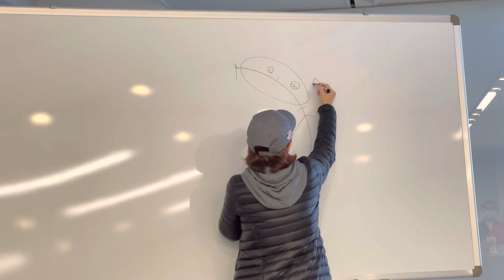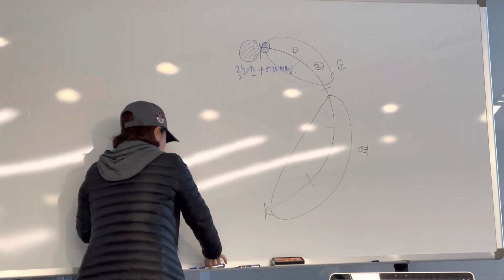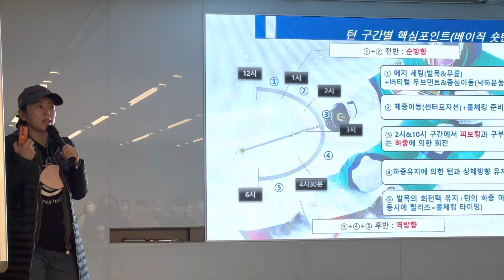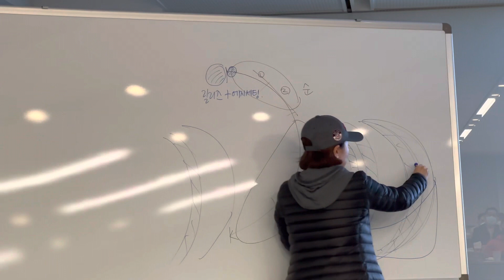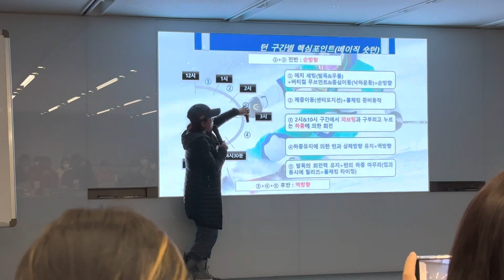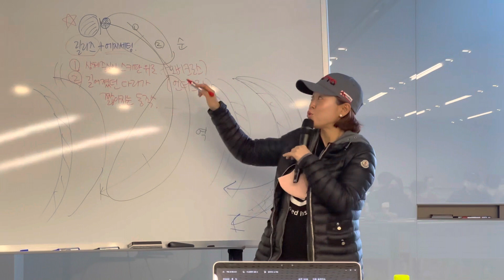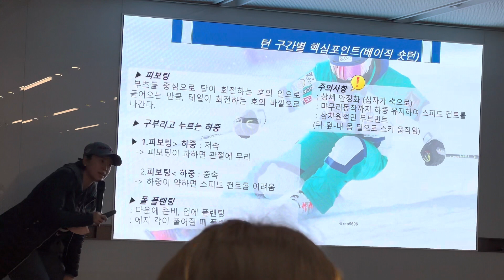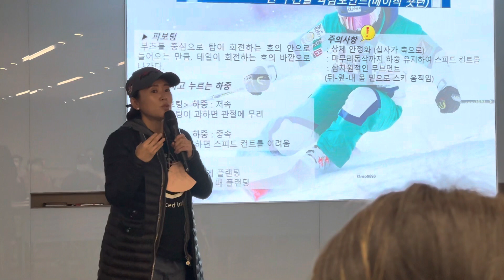[Full] 숏턴 이것만 알고 반복하면 종결 by 강지영 KO-STA 수석데모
KO-STA 수석데모 강지영 프로님의 숏턴 이론 클래스

이것만 이해하고 반복하면 모든게 해결됩니다.